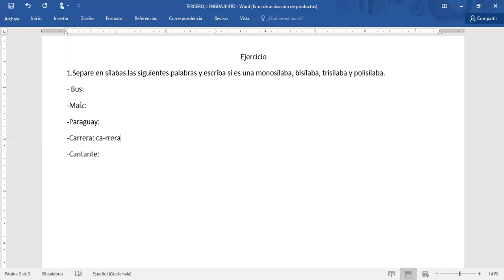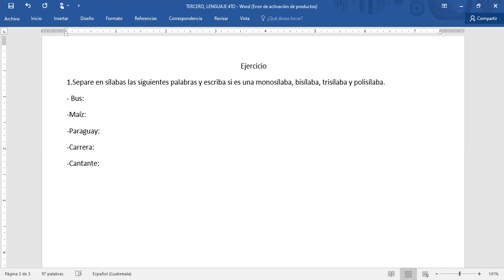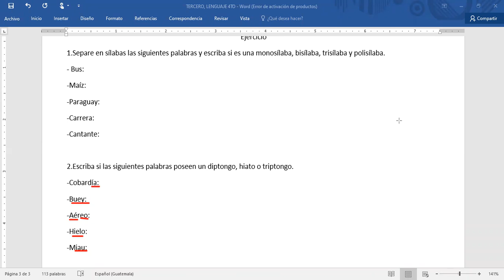Tercero, lenguaje ¨ejercicio de la sílaba,clasificación, diptongo, triptongo e hiatos¨